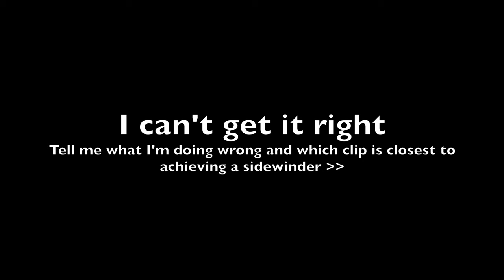How to Sidewinder? I can't get it right - Amateur Goalkeeper Mistakes and Saves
What did I do wrong? How to get it right? Practicing the goalkeeper sidewinder, side-volley or half volley technique but I can't seem to get it right. Drop your comments to give me some pointers on how to improve my sidewinder training.